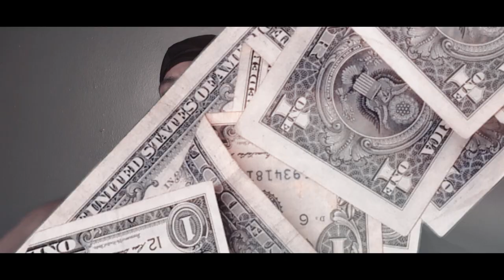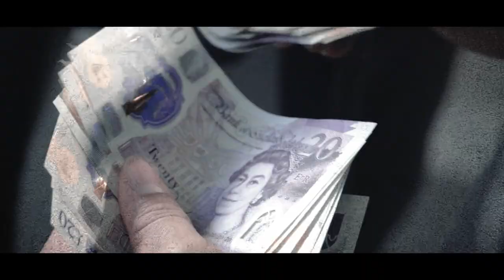P110 - Hennessy Blakey - Lizzie [Music Video]